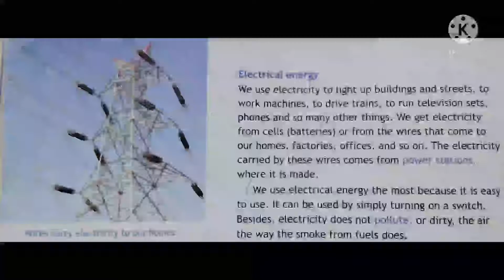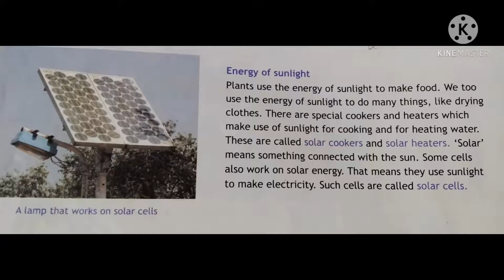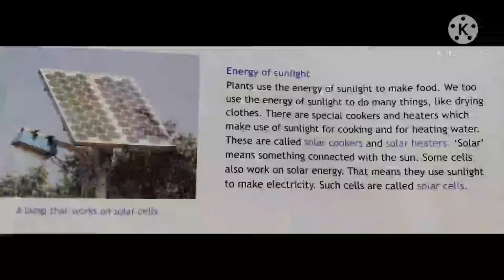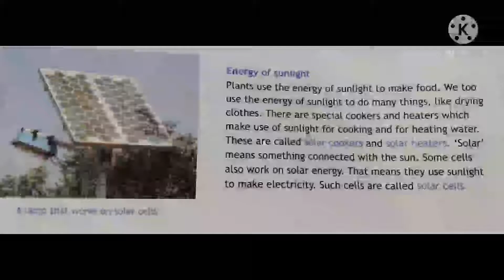Class-4 ch-15 Energy (part-4)